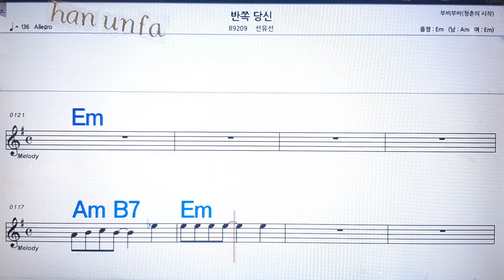💋노래방 반주*기타 코드 악보*가라오케💖Karaoke*Sheet Music*Chord*MR